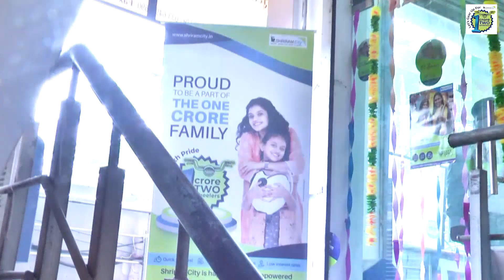Teaser of "Changemaker Series "1st Episode - Mr. Rashid Khan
"ChangeMakers" is creative concept of Shriram City Union Finance Limited in which we show inspiration Stories of  our Star Performers.

In the month Oct'21 Mr. Rashid Khan , sales Executive of Gurgaon branch was selected as the Changemaker...

Note : This video is only made for motivation purpose of Shriram City Union Finance Limited Employes.